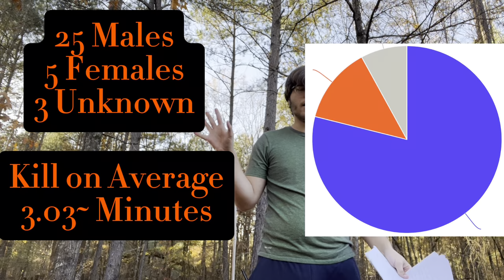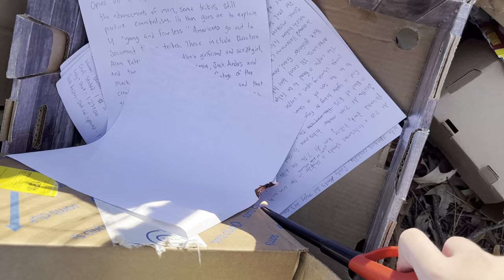Cannibal Holocaust (1980) KILL COUNT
@DeadMeat this is for you honey mama

Uhh tell me what else I should do